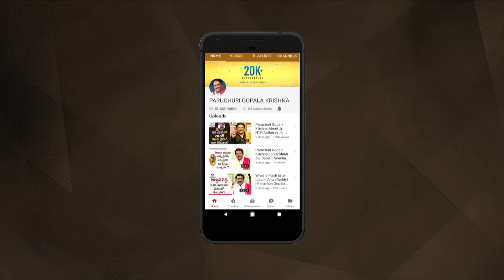Paruchuri Gopala Krishna About the PROMINENCE of Telugu | Sydney and Melbourne | Paruchuri Palukulu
Paruchuri Gopala Krishna About the PROMINENCE of Telugu at Sydney and Melbourne. In Today's Paruchuri Paluklu, Paruchuri Gopala Krishna Talks about the Importance of Telugu and How People at Sydney and Melbourne Greeted them in Pure Telugu Language. He Also Says about Aksharajyothi Telugu Badi at Melbourne.